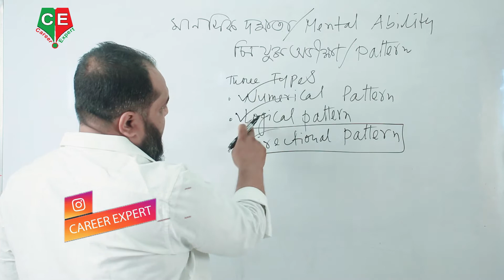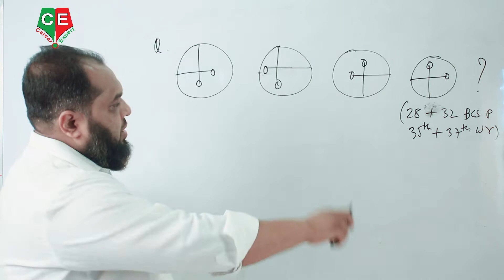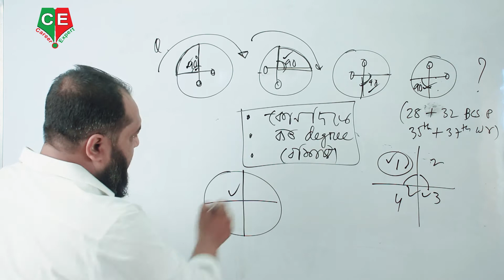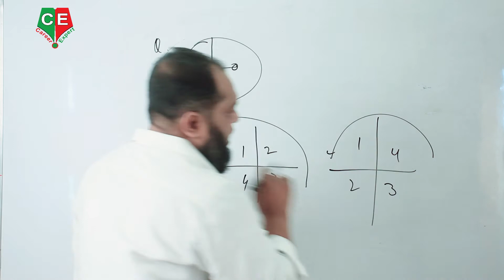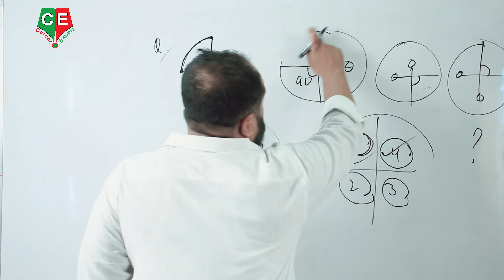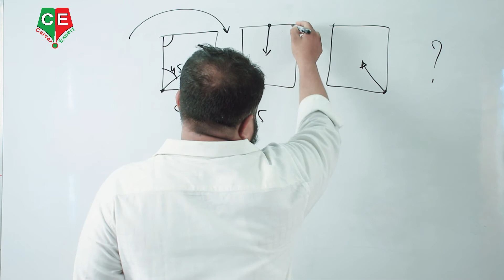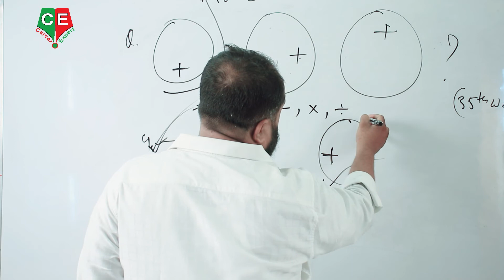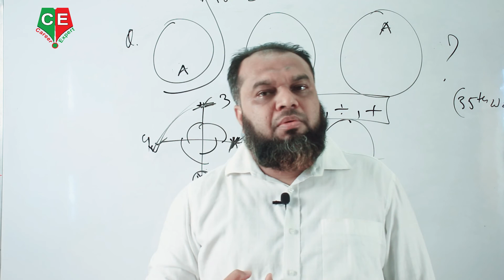মানসিক দক্ষতা ।। Directional Pattern ।। বিসিএস সহ সকল চাকুরির পরীক্ষার প্রস্তুতি। শাহানূর স্যার ।।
Speaker : Sahanur Alam.
Content Creator : Sahanur Alam.
Video Captured : Rafsan Faohad.
Video Editor & Publishers: Rafsan Faohad.
MY YOUTUBE GEARS:
CAMERA MIC-Boya.
Lens-Cannon 50mm.
Lighting : 2 Big Light
Career_Expert সম্পর্কে বিস্তারিত :
আমাদের প্রতিষ্ঠানের ঠিকানা:
০৯,ইন্দিরা রোড,তেজগাঁও কলেজ ক্যান্টিনের পাশের গলি,ফার্মগেট,ঢাকা। এখানে আমরা বিসিএস সহ অন্যান্য চাকুরির পরীক্ষার Math Course করিয়ে থাকি। আমাদের সাথে যোগাযোগ করতে পারেন: 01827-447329/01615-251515.